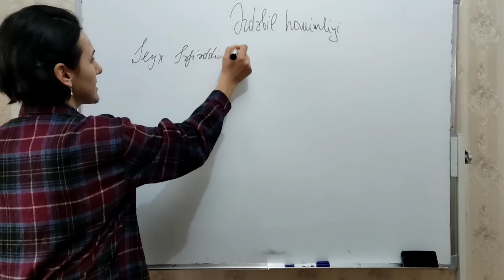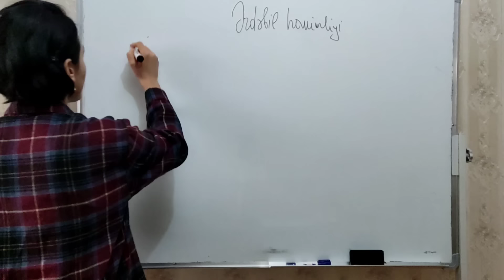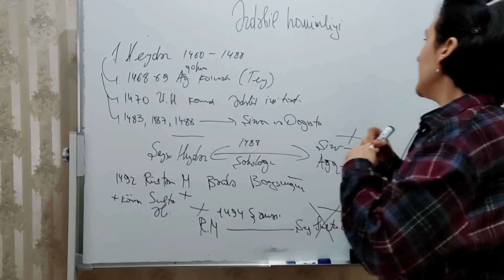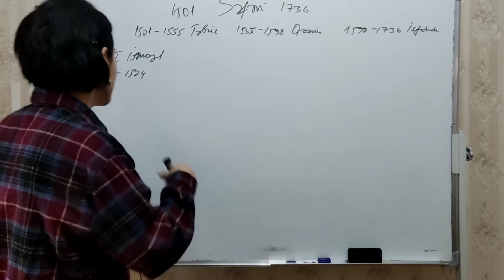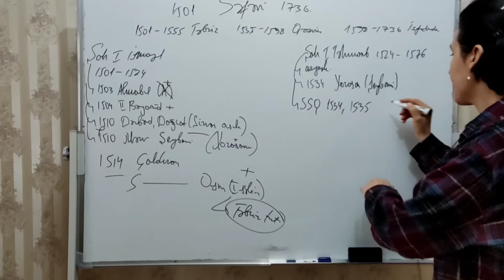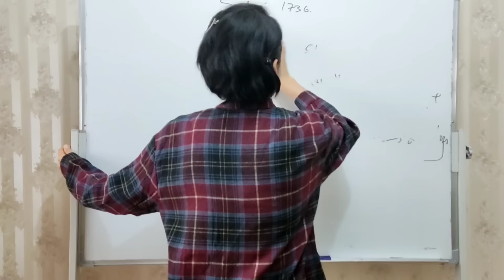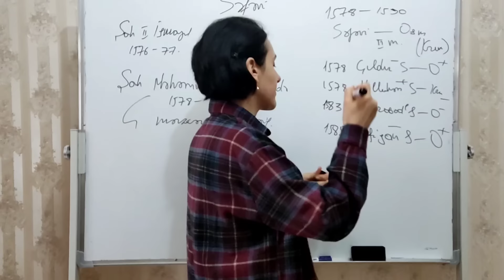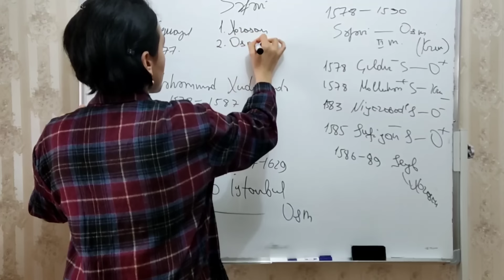Ərdəbil hakimliyi. Səfəvi dövləti XVl əsrdə. ( 1 qəbul sualı)